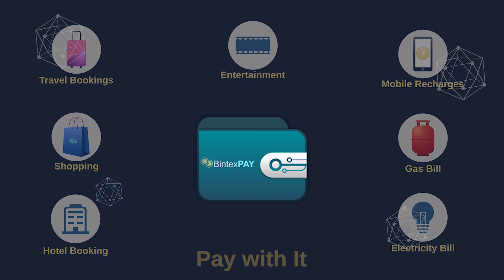Rana Miheeka marriage updates | ranheeka | Telangana tv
Rana Miheeka marriage updates in Telangana tv